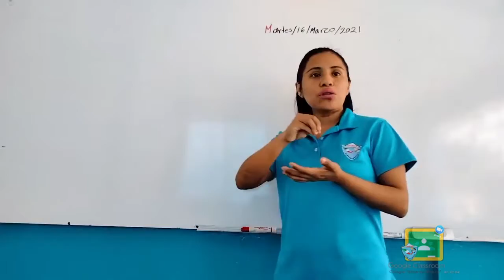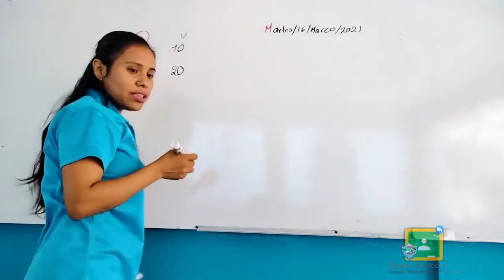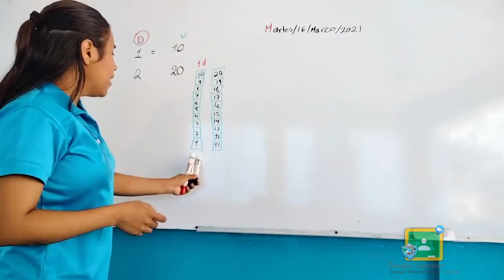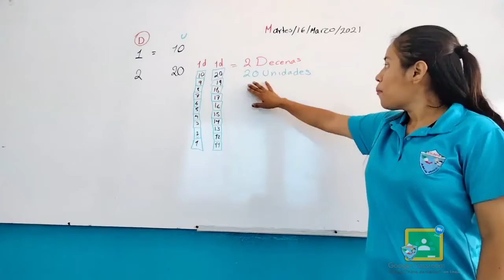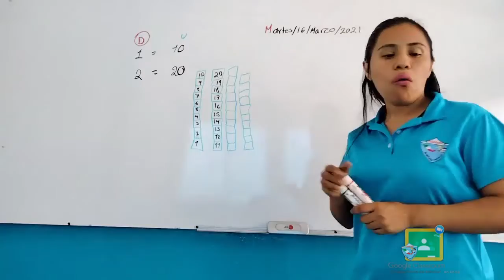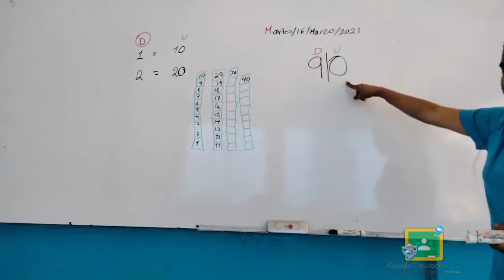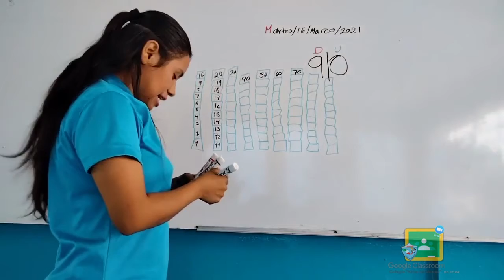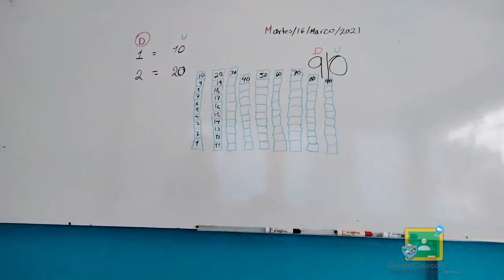1ro Primaria - Matemáticas: Contar de 10 en 10